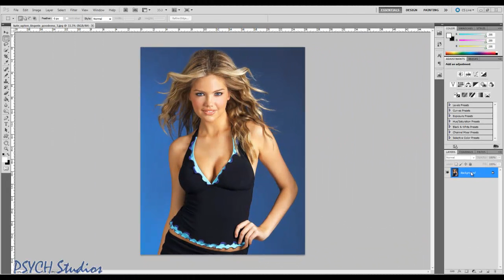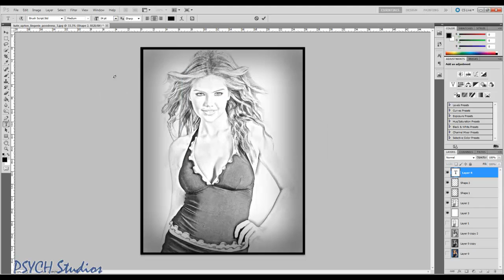Speed Art - Photoshop CS5 - Kate Upton Sketch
Quick speed art sketch of model Kate Upton. We hope you enjoy the video.